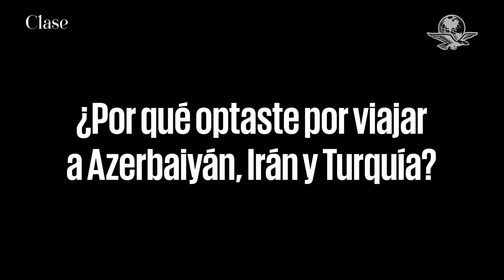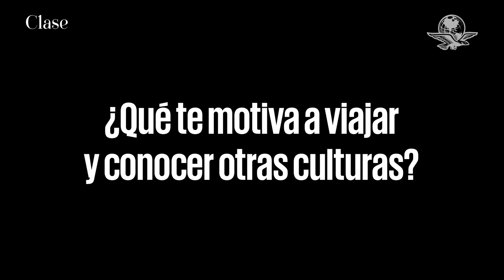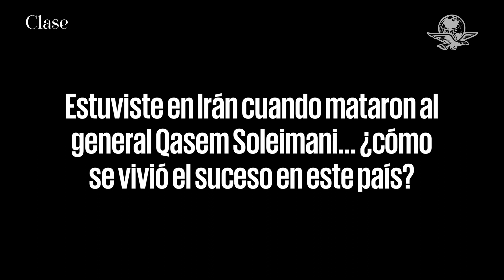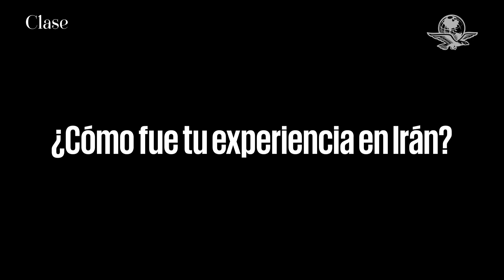"Son fechas muy duras": Lorenzo Lazo se sincera sobre su viaje al Medio Oriente durante Año Nuevo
El economista y viudo de Edith González nos da una enriquecedora plática sobre sus experiencias y aprendizajes en Azerbaiyán, Irán y Turquía y cómo está aprendiendo a vivir con esta soledad que, en sus palabras, la vida le ha impuesto